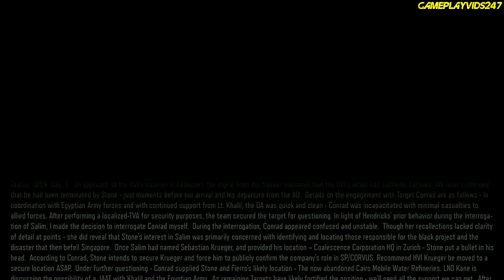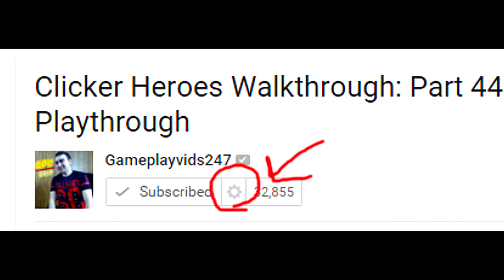Call of Duty Black Ops 3 Walkthrough Guide: Part 11 - Sarah Hall Showdown! - PC Gameplay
Welcome to my Call of Duty Black Ops 3 Walkthrough Guide for the PC. This series will feature my Call of Duty Black Ops 3  Gameplay experience with any Funny moments captured with a full on the fly Call of Duty Black Ops 3 Review. This Call of Duty Black Ops 3 Let's Play will also feature my commentary and maybe facecam . This is my own personal Call of Duty Black Ops 3 Guide for you all to enjoy. Mind you this is for the PC edition of the game.